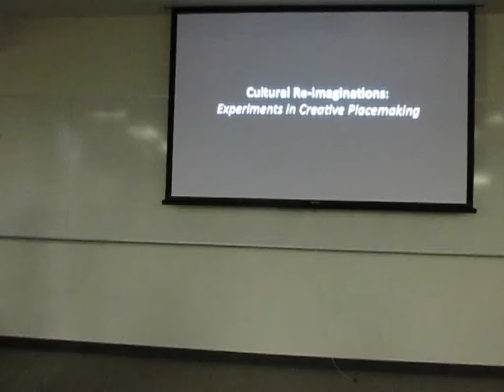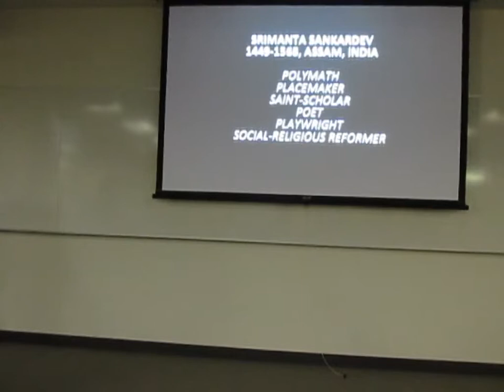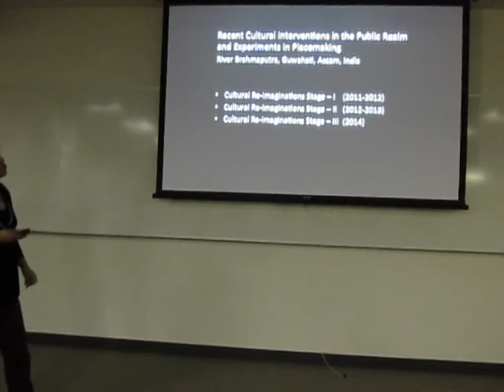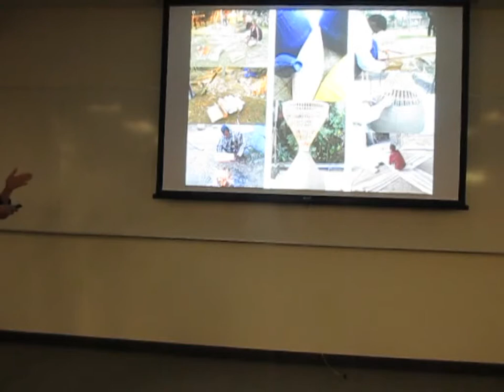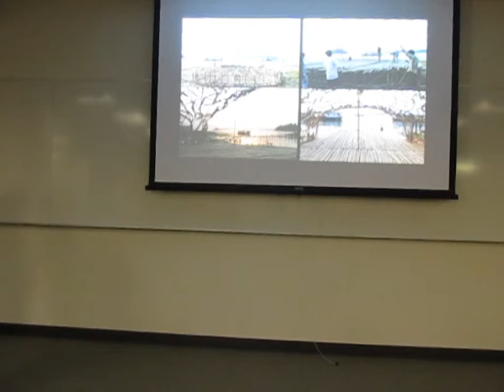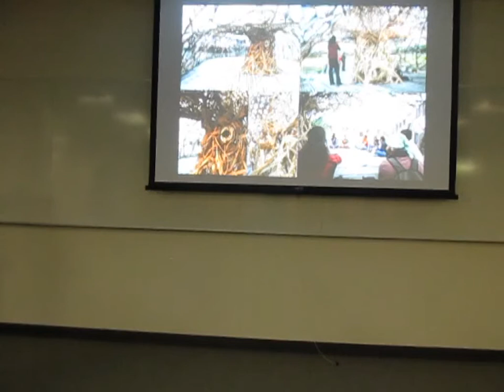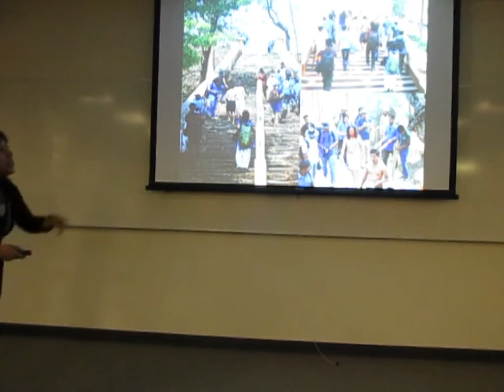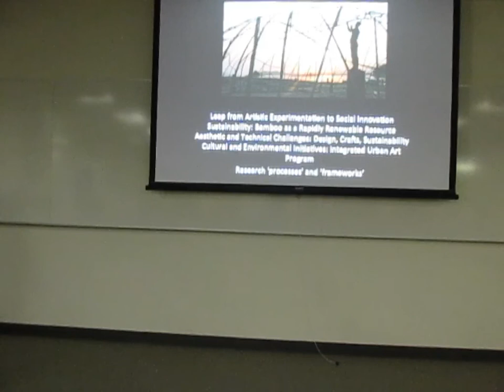Indrani Baruah at a San Francisco LASER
Indrani Baruah (Architect and Visual Artist) on "Cultural Re-Imaginations : Experiments in Creative Placemaking" at a San Francisco LASER (March 2015)